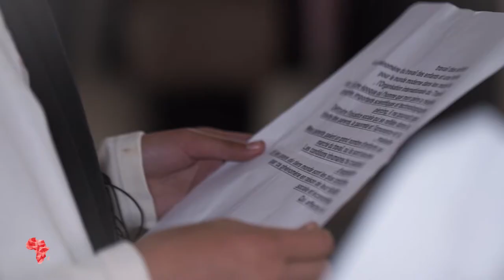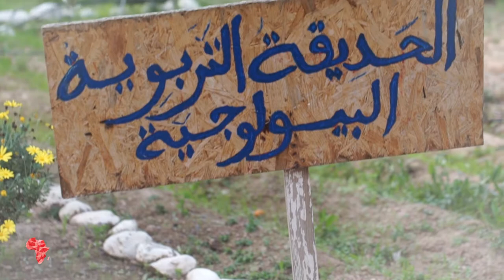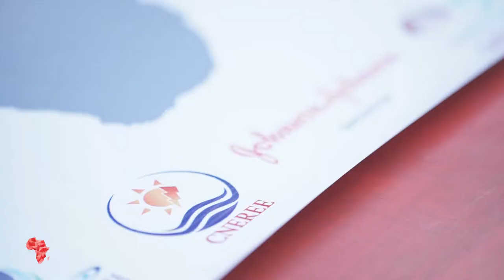SemaineScienceNEF: Village de la science - Maroc